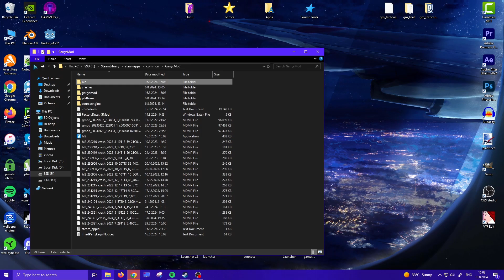How to INSTALL HAMMER++ UNDER 1 MINUTE for GARRY'S MOD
You don't have to download Source SDK Base Multiplayer 2013 for hammer++ to work with gmod anymore.

If you like my work, consider supporting me It will help me produce maps and videos more often, Thanks!